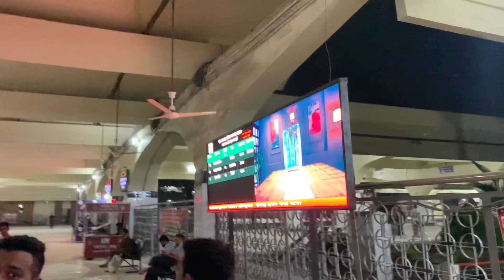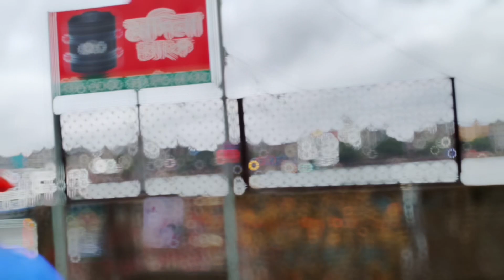Dhaka kamrangirchar And Shariotpur Vlog